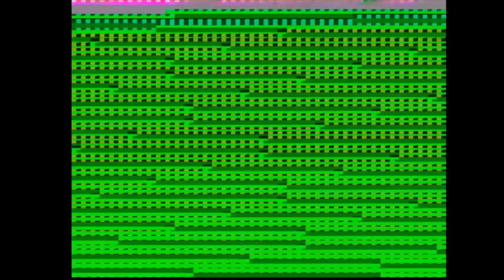Erika Kybartai 2